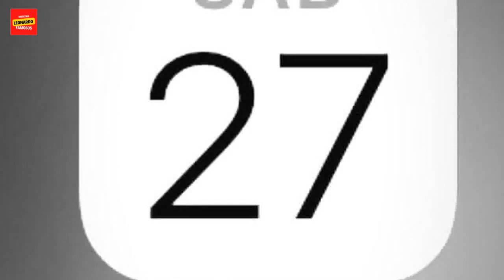Mauro Icardi recordó su aniversario con Wanda Nara de forma muy particular